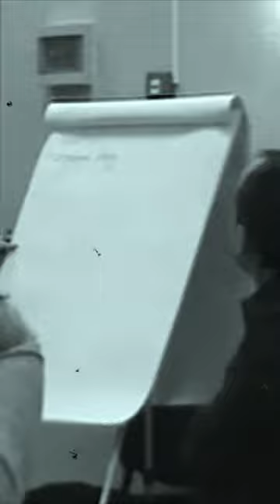TERRIBLE lives in Antarctica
What is Antarctica hiding from people? Have you ever wondered why the free movement of travelers beyond the Arctic Circle is prohibited? In this video you will hear some real and truly creepy stories of polar explorers. There are rumors that something terrible and deadly lives in the lands of Antarctica. Who are these monsters? Watch the video and find out! Enjoy watching!